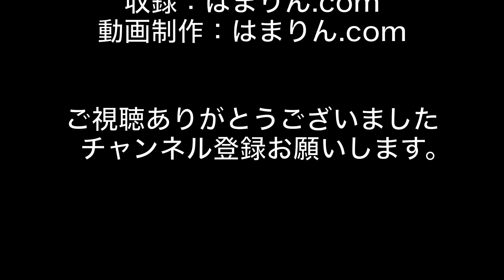Switch 電車でGO！！山手線をやってみた (浜松町〜有楽町）内回り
やはり停車が難しい😅
ゲームの画面を映すキャプチャーボードがなかなか届かなかったため、収録が年末ギリギリになりました。年越し配信はこのゲームをやろうと思います。
ちなみに最近でたJR EAST Train Simulatorは僕のパソコンではできないようなので購入するのを諦めました。